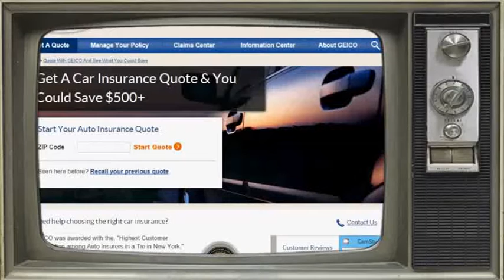Auto insurance price quotes with Geico - [Auto Insurance]